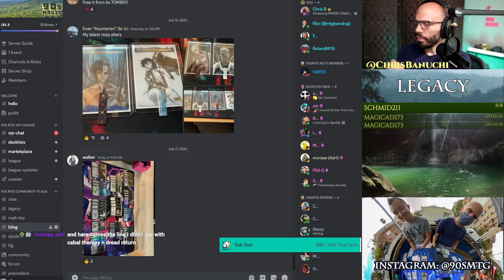Nadu Cephalid Breakfast vs Esper Control [MTG Legacy]